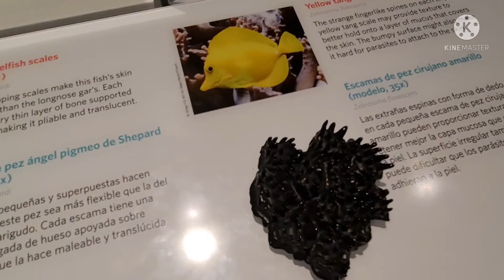Alone with 5 kids in museum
Hello guys ! today we visited Frost Museum . it was hectic. but I wanted to film the good times.